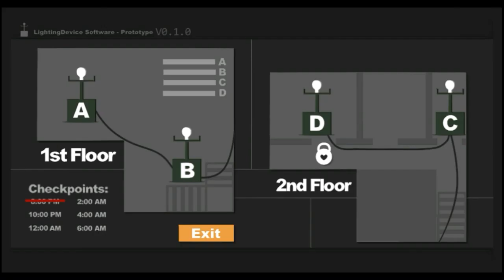Sophie,s Curse La Niña Maldita Ahora En Android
PAGINA OFICIAL DONDE PODRAN DEJAR SUS MEMASOS 👇👇👇

Y ASI LOS MEJORES DE CADA SEMANA SERAN ELEJIDO AL FINAL DE UN VIDEO PARA PODER APARECER EN EL SIGUIENTE VIDEO CRACKS